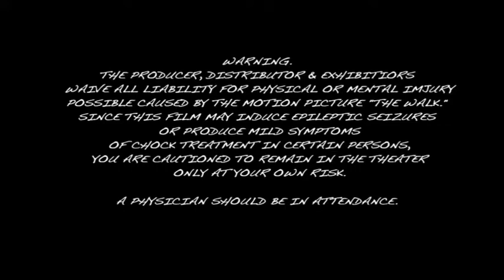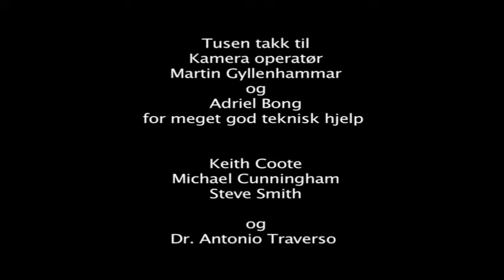"The Walk" Experimental Film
Experimental film inspired by Tony Conrad's "The Flicker" from 1965